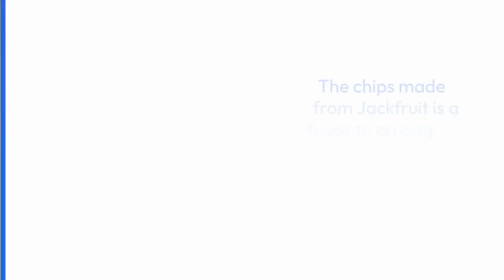Vacuum Fried Snacks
From tangy to sweet, we've got a fruit treat for every craving